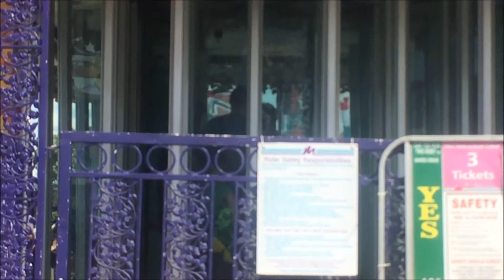Spring Carnival Everything Else